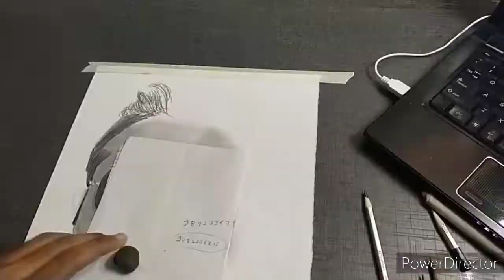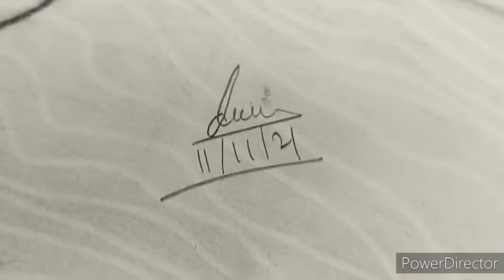my brother ❤️ art by dev_art_1517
* hey 👋
 • so guys I hope you liked  this video's  .